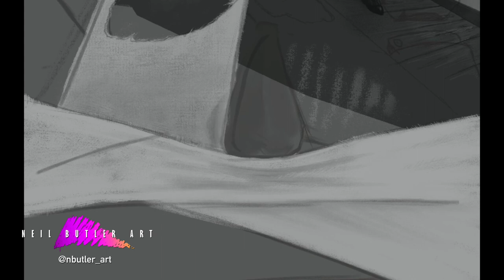The Invisible Man // Movie Poster Art // Procreate Timelapse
An original piece of movie poster art for the 1933 Universal Horror classic “The Invisible Man”
Created in Procreate on iPad Pro, this video shows the process from the initial sketch to the final product.

Prints of this piece can be purchased here;